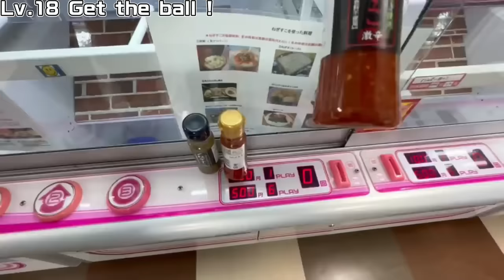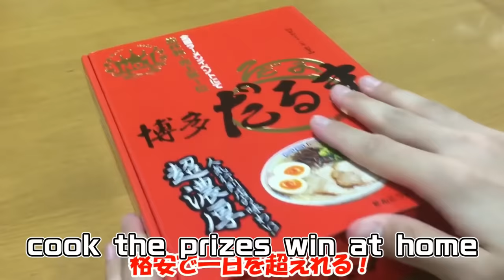HOW TO PISS OFF CLERKS IN CRANE GAMES (MAKE CRY)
↓Lv.1~10 technique